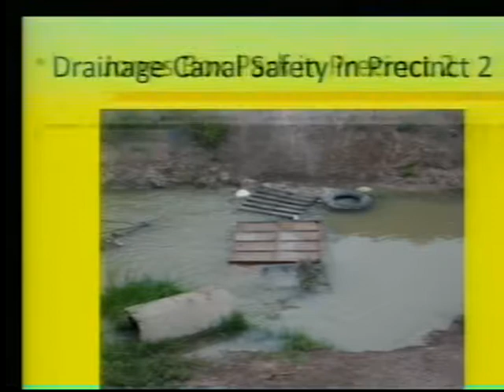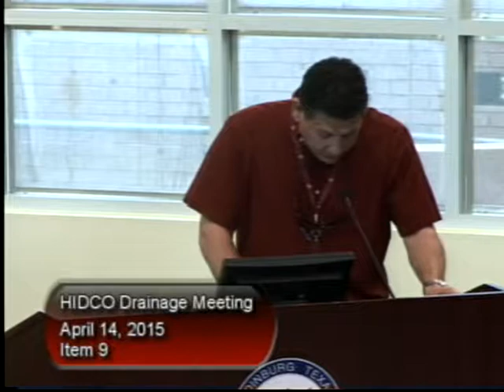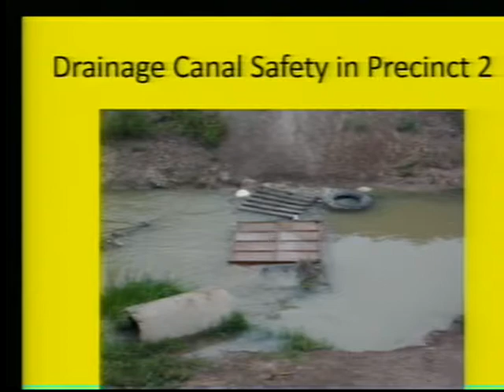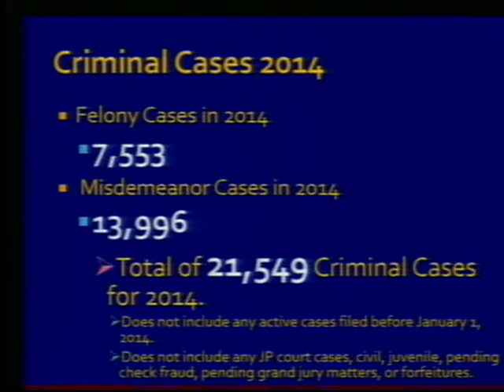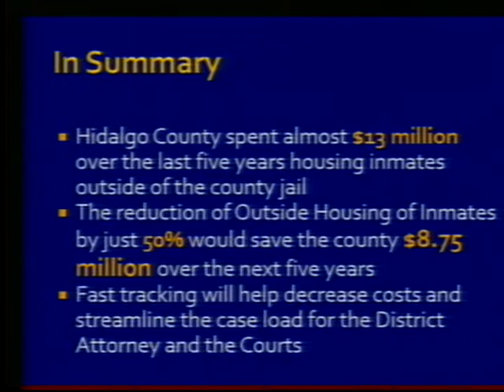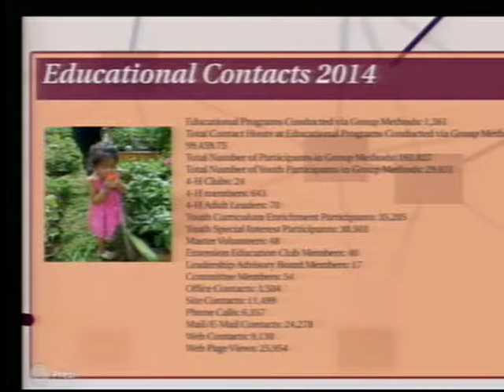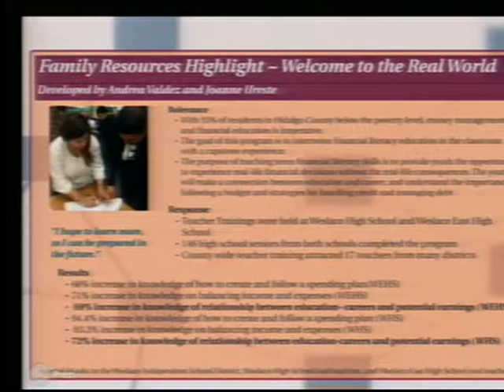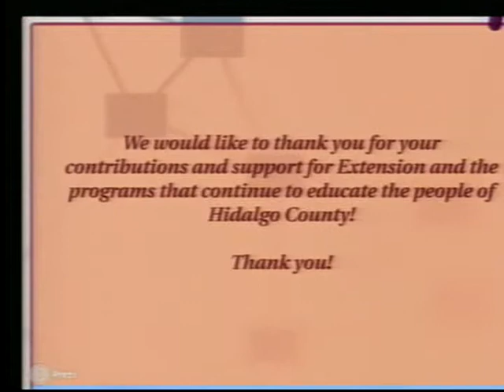Commissioners Court 04/14/2015